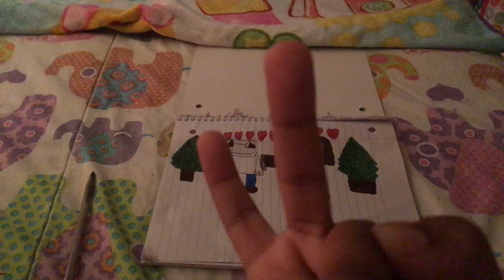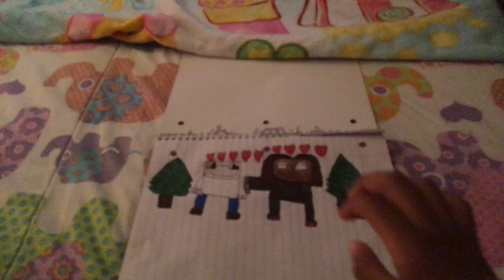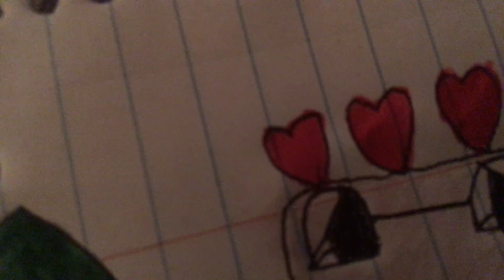Another video for Ruben Contreras